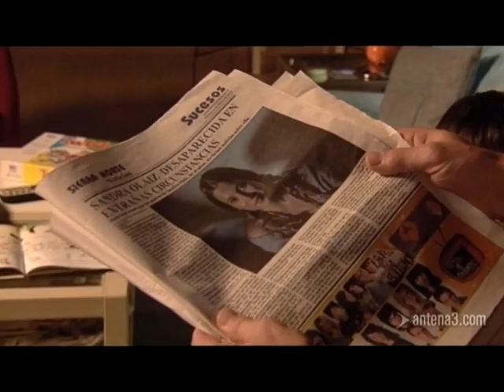Los Protegidos - Coche robado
Mario regaña a Culebra por tomar prestado un coche sin avisar